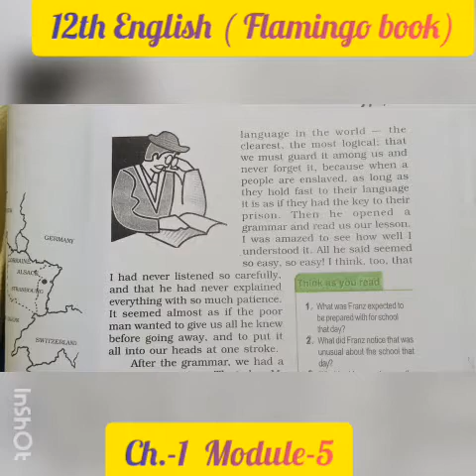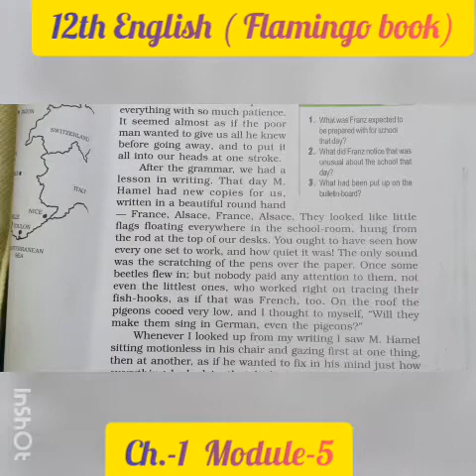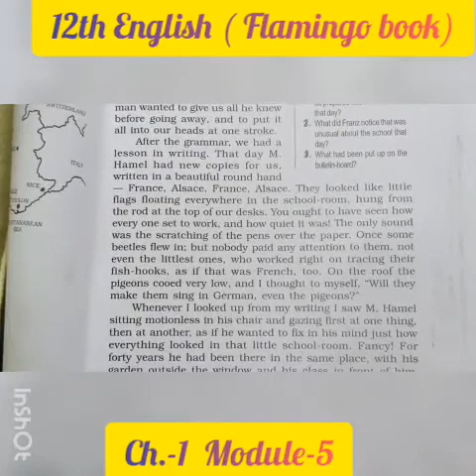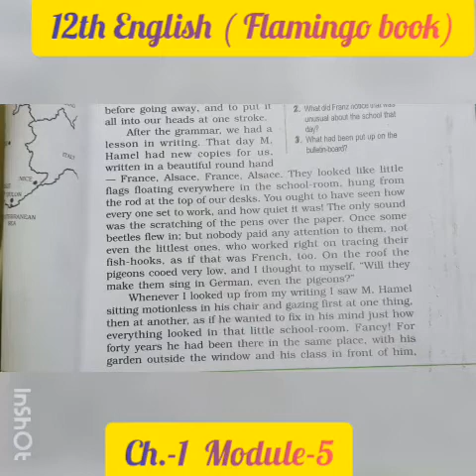12th. Sub.- English ( Flamingo) Ch. -1. Module -5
12th.  Sub.- English ( Flamingo) Ch. -1. Module -5